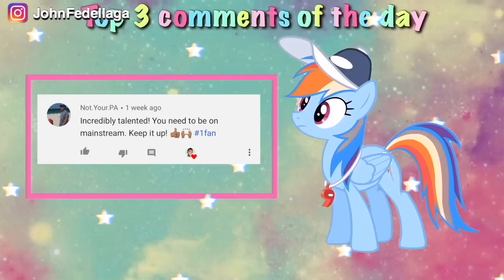The Gloss | Jeffree Star Cosmetics | John Fedellaga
In this video I review, swatch and try on so rich lipsticks from Jeffree Star Cosmetics THE GLOSS.
Anong kababalgahan ang melon dito?